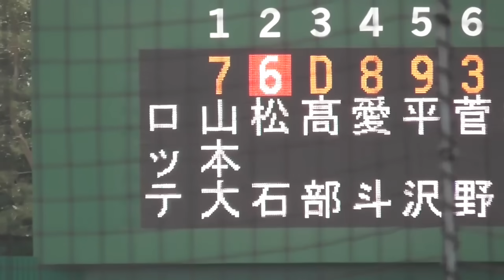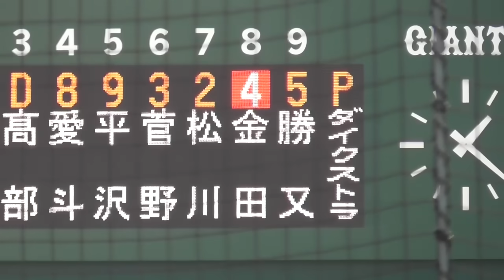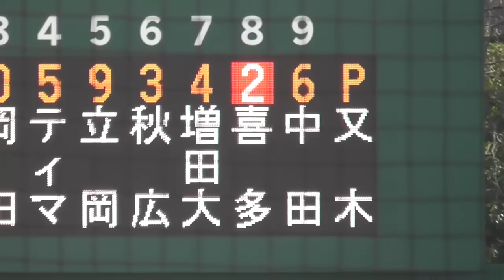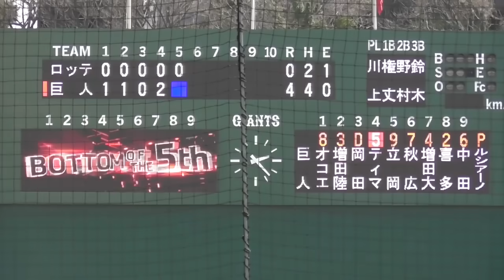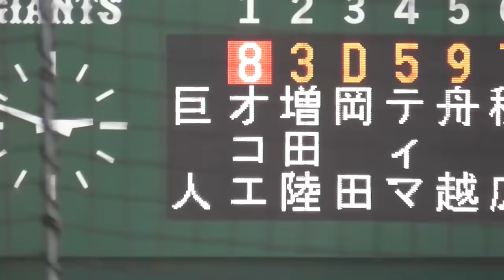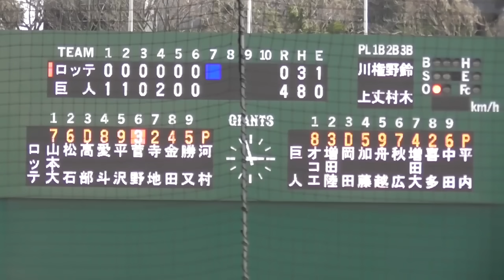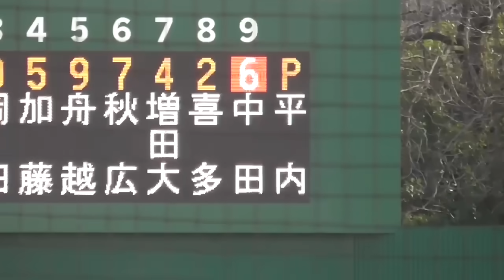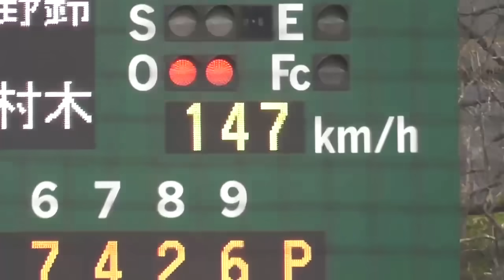巨人投打噛み合い快勝！岡田悠希選手は先制弾！オコエ選手は適時打含むマルチ安打！立岡選手は猛打賞！又木は四回無失点投球！最後は大勢投手が三者凡退！巨人vsロッテ 2軍公式戦 ハイライト